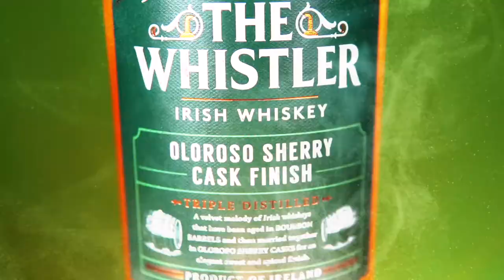The Whistler Mosaic Marsala Cask Finish La Degustazione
The Whistler Mosaic Marsala Cask Finish
Con Dario Crisci Area Manager di Cuzziol Craft

Regia albyfilm
Produzione becreart
Drink Responsibly
DRINKiQ.com
Visita:
Tutti i diritti riservati Copyright
Visita:
Becreart :
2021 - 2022 Numero di licenza 26...